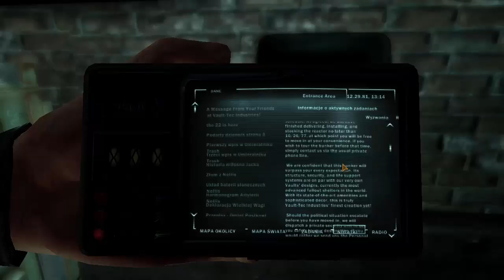Zagrajmy w Fallout New Vegas 049 Odcinek Frankensteina